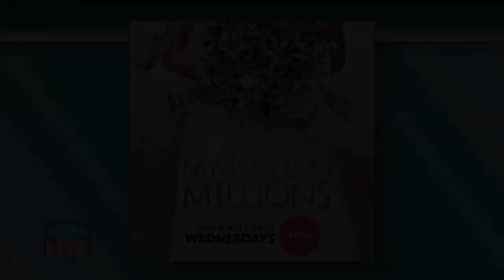How This Woman Went From Living With Cockroaches To The Hollywood Hills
Megan Thomas is not ashamed of marrying into millions! Megan and her partner Sean Lourdes stopped by Access Live to dish about putting their romance on full display on the new lifetime show "Marrying Millions." Sean, who claims to be worth $30 million, reveals why he thinks Megan is the one and took her from living with cockroaches to the Hollywood Hills.